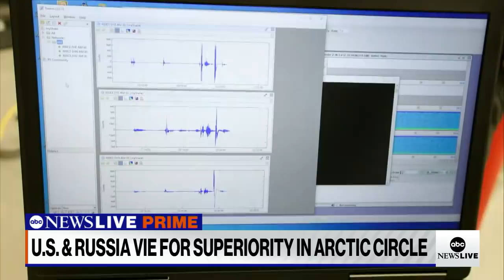US, Russia vie for superiority in Arctic Circle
ABC News’ Kayna Whitworth reports exclusively from the Arctic Circle, where the U.S. Navy is conducting exercises in terrain impacted by climate change, opening a new front in the battle with Russia.